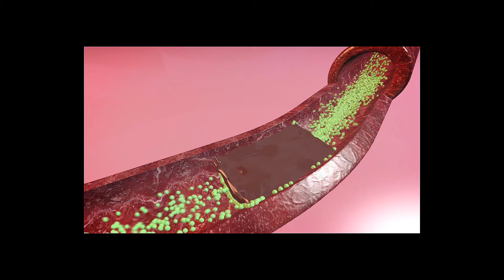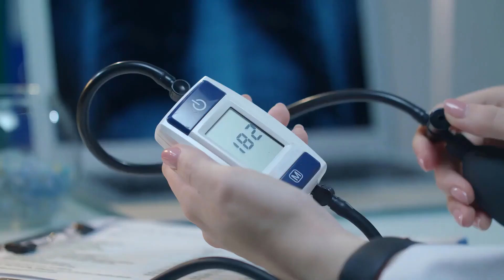Was ist ein Venenfinder